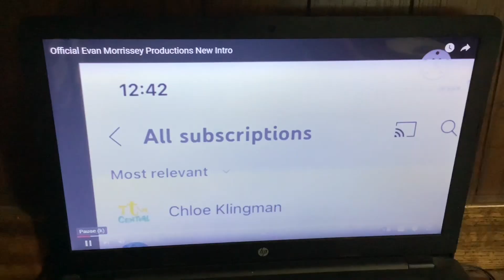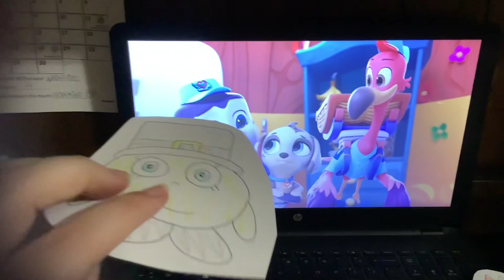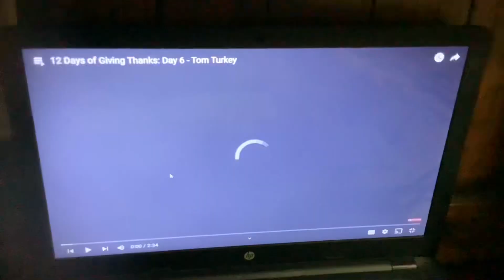Toono This Weekend Reaction Time: 12 Giving Days of Thanksgiving: Happy Thanksgiving from T.O.T.S.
In this video, plum (plum landing) in Thanksgiving 2023 Look, roc and raoul (happy monster band), in Thanksgiving 2023 Look, ruff ruffman in Thanksgiving 2023 Look chris mclean in thanksgiving 2023 look apple blossom (shopkins) in 2023 thanksgiving look finn (adventure time) in thanksgiving 2023 look, jake (adventure time) in thanksgiving 2023 look buddy (dinosaur train) in thanksgiving 2023 look dance a lot robot in Thanksgiving 2023 Look and baby shark in thanksgiving lookwants to react to Happy Thanksgiving from TOTS @ I T.O.T.S.